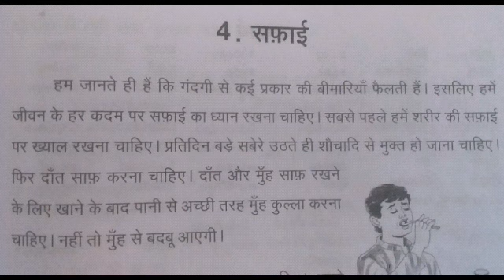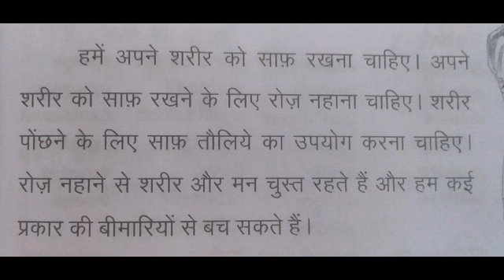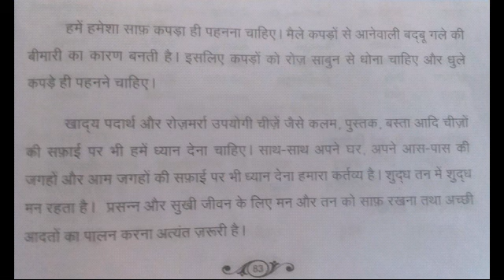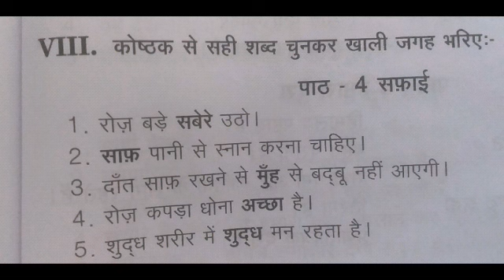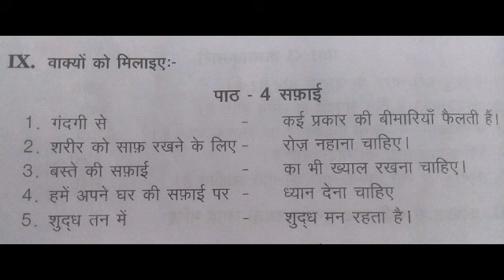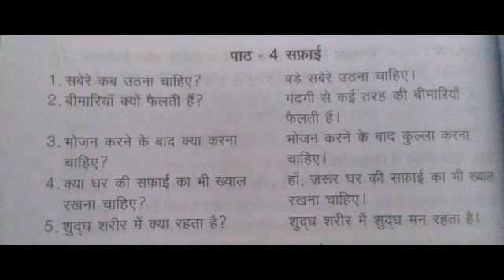Hindi (PRATHMIC) gathya 4